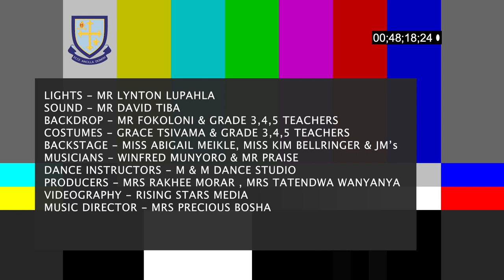MOSES AND THE GREAT ESCAPE - MUSICAL PLAY